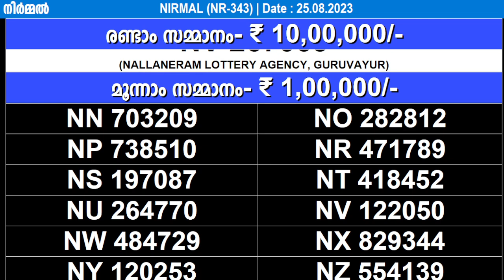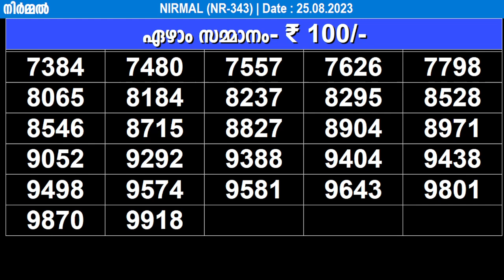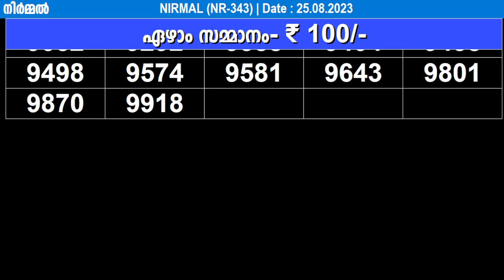KERALA LOTTERY NIRMAL NR-343 | LIVE LOTTERY RESULT TODAY 25/08/2023